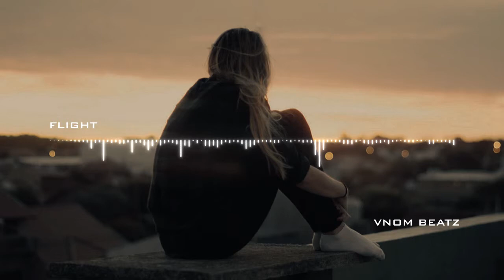SDDx & Tobu - Flight (Ft. Magdalena Wolk)